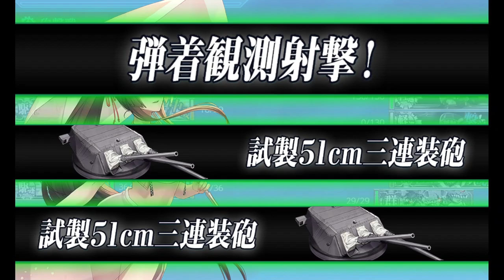「艦これ」Kantai Collection Summer Event 2023 E-7 Phase 4 Hard TP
One last TP bar and one last layer of pillbox at least until debuff time.  S ranks should be possible and maybe even somewhat consistent with boss support on.